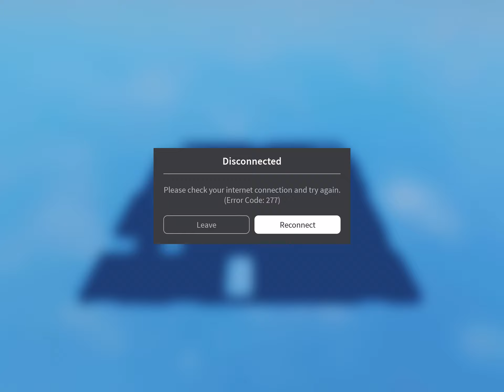Volcanic chambers boss also failed ;-;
LAVA KING DUN DUN DUNNNNNNNN